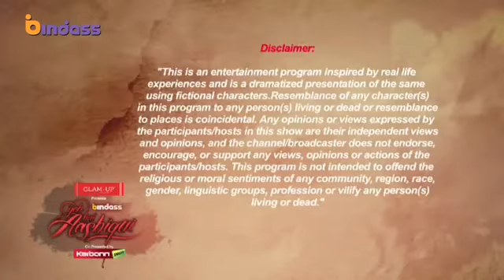Soul for Sale || Yeh Hai Aashiqui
Episode 39
Abhijeet is a law student who comes back to his hometown to celebrate Durga Puja. During one of the celebrations, he meets Mishti and falls in love with her. But things take an ugly turn when he gets to know that Mishti is trapped in a human trafficking business that is run by none other than his own father.